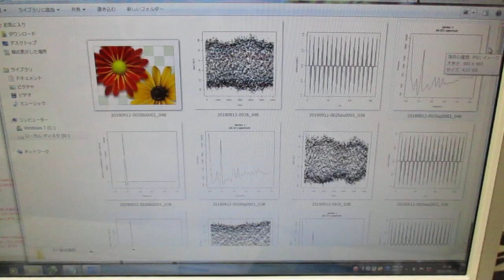‹統計的な考え方›を利用した「超音波技術（R言語）」 ultrasonic-labo